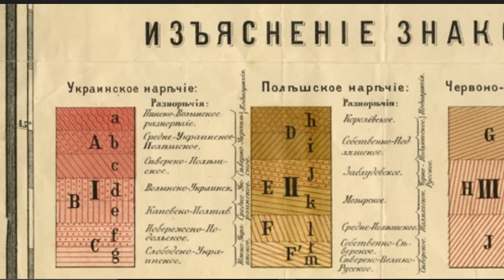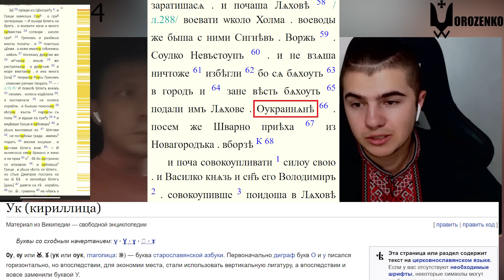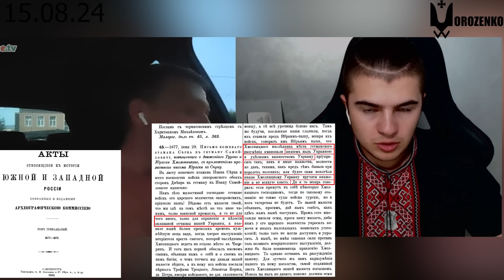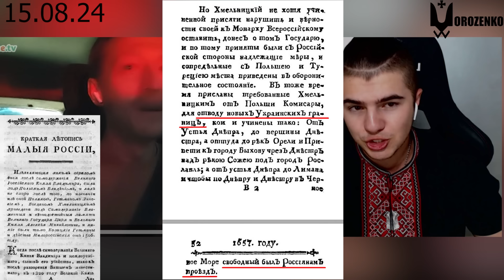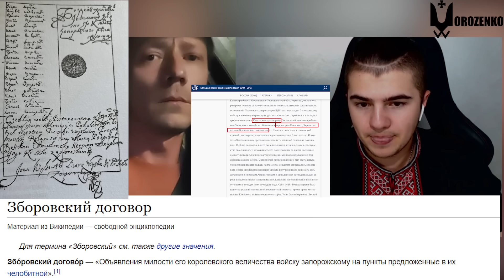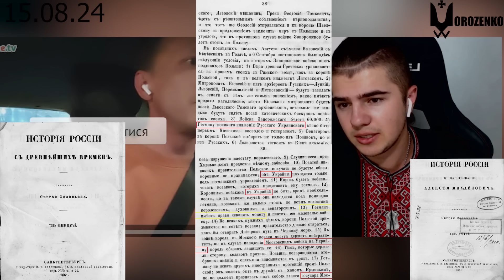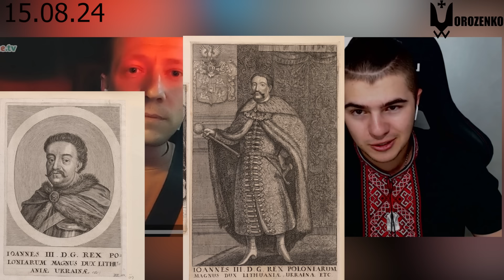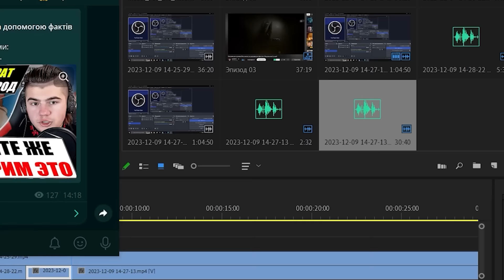Шалена істерика Московита на історію України від Українця